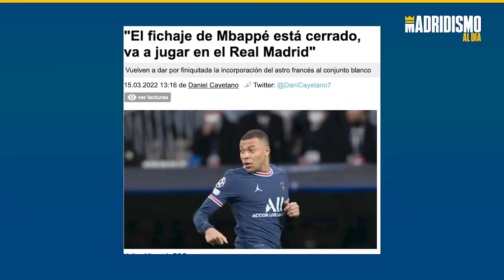🐢🚀KYLIAN MBAPPE, CASO CERRADO para el REAL MADRID.✍✅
✅Mbappé será jugador del Real Madrid y ya no solo lo confirman periodistas cercanos a la información del Real Madrid sino gente vinculada al mundo del fútbol y de los agentes de jugadores.

Os contamos los detalles en este vídeo pero queda claro que Mbappé es un caso cerrado y que será jugador del Real Madrid.